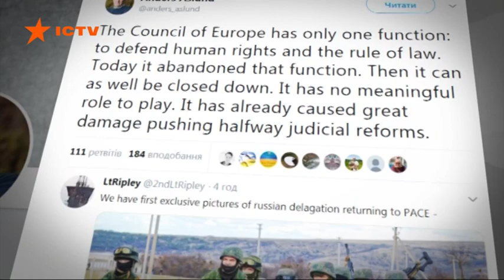Это не та страна, которая должна быть в организации: эксперты из США о РФ в ПАСЕ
В Америке прокомментировали события в ПАСЕ. В частности, посол США в Украине Уильям Тейлор отметил, что Америка, хоть и не является членом Совета Европы, была категорически против возвращения туда России.